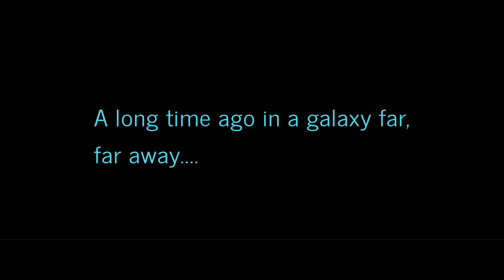Is Hellblade: Senua's Sacrifice Any Good?- The Gray Talon's Take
Today I tackle the delightfully twisted Hellblade: Senua's Sacrifice, which has aged like 4 year old fine wine and still holds up stunningly on the Xbox Series X in which I replayed it on with the next next gen patch upgrade. Join me as I break down why anyone with a sense of adventure and interest in Norse mythology and human mental illnesses such as psychosis will thoroughly enjoy this dark and mentally taxing journey...